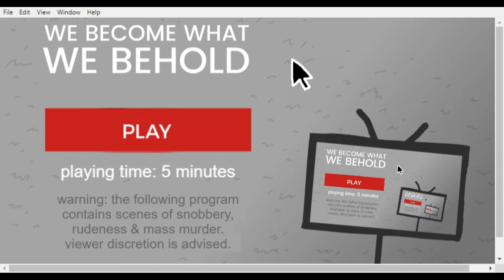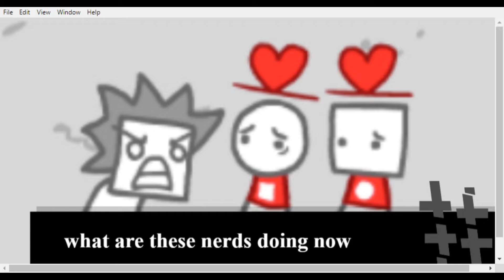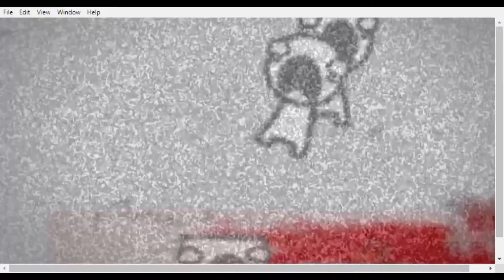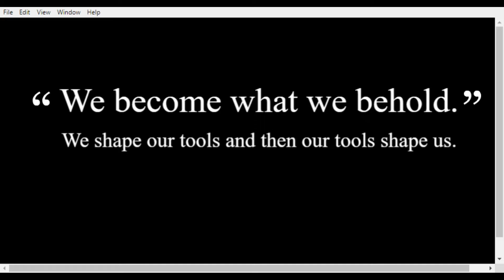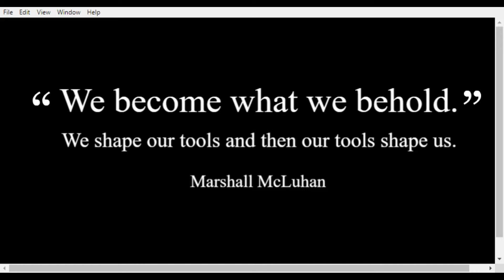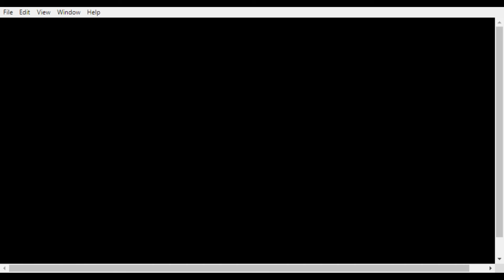We Become What We Behold (This is Very Gruesome)